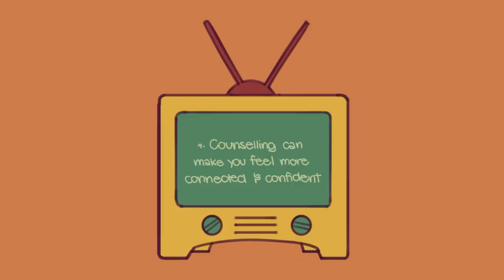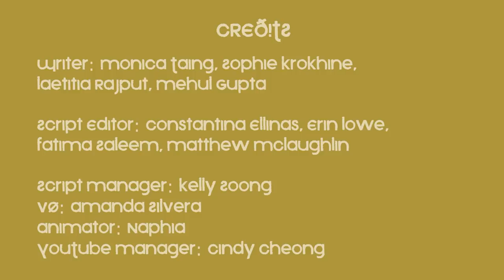How To Get Help Even If You Don't Want to - 5 Reasons Why FT.@KidsHelpPhone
We've partnered up with @KidsHelpPhone, Canada's only 24/7 e-mental health solutions service, to make this video. Do you feel stressed so intensely that it negatively affects your day-to-day activities in your life? Whether you’re struggling with a mental health disorder or an overwhelming circumstance, you aren’t alone. One in four people in the world has been affected by mental or neurological disorders at one point in their life. According to the  World Health Organization, treatment is often available but is not sought. So, in this video, we’ll present to you the reasons why teens should reach out for help and counseling.

Also, if you want to learn more about stress management, check out this video by Kids Help Phone

Writer: Monica Taing, Sophie Krokhine, Laetitia Rajput, Mehul Gupta
Script Editor: Constantina Ellinas, Erin Lowe, Fatima Saleem, Matthew McLaughlin
Script Manager: Kelly Soong
VO: Amanda Silvera
Animator: Naphia
YouTube Manager: Cindy Cheong

If there is any organizations that you feel we should partner with to provide more reliable mental health resources, let us know through emails. And if you can help connect us to them, that would be great. We are pro bono and don't charge to help another worthy organization!